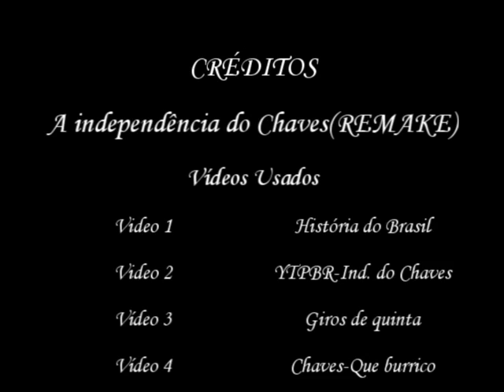Youtube Poop BR-A independência do Chaves(REMAKE)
Bem, esse é o meu remake do poop da independência do Chaves, onde o pessoal da vila comemora a independência de um jeito muito engraçado.
Seu Madruga sai pra tentar vender Lões(que acaba perdendo depois), as crianças se divertem com a mercadoria dele e muito mais.
Bem, acredito que o remake saiu melhor que o original(posso estar enganado), mas enfim, espero que vocês gostem. :)

Músicas usadas no poop:
1-Amanda's Rap Nº 4-The Evil Maid (tocada sempre que a Chiquinha aparece, já se tornou até um clássico):
2-Lauren Cimorelli&Friends-Moans of Terror (é a música que os personagens cantam durante a brincadeira da canção, como também é a canção de encerramento):